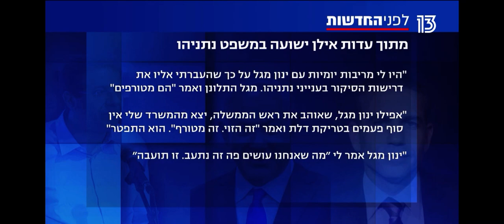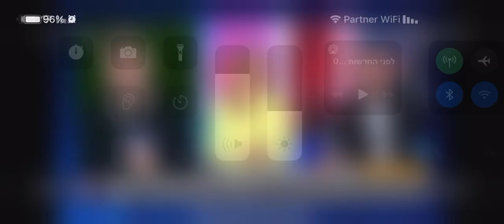משפט נתניהו ינון מגל בחדשות 13 מודה שעדות אילן ישועה מדויקת 1/2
משפט נתניהו ינון מגל בחדשות 13 מודה שעדות אילן ישועה מדויקת. ״אם בארזים נפלה שלהבת״ ינון מגל מאוהבי בּיבי, מבכירי השופרים, מה הוא אומר על עדות אילן ישועה? מודה הבחור: היתה כאן עיסקת תן וקח (שוחד)... ביי ביי בּיב לכלא!